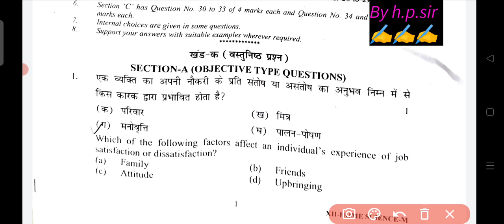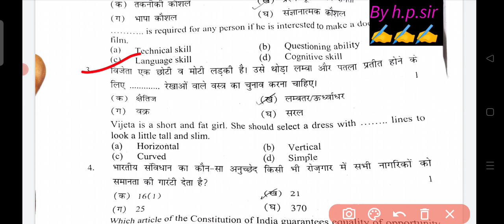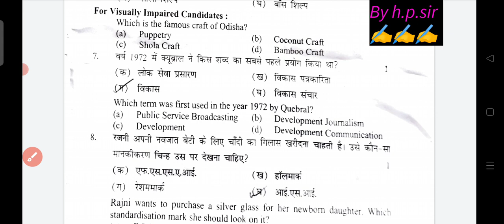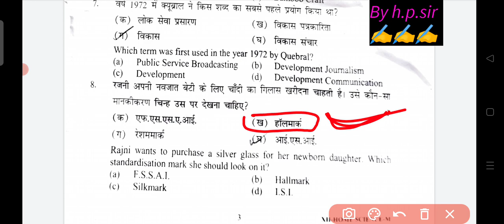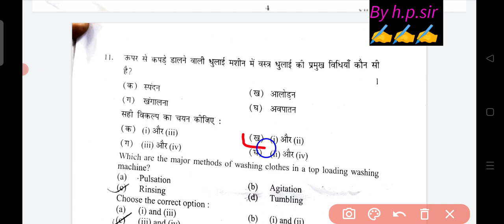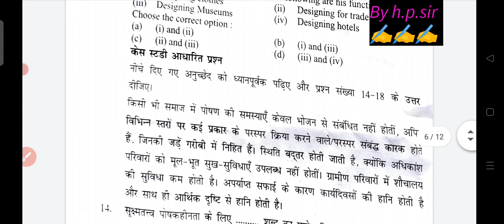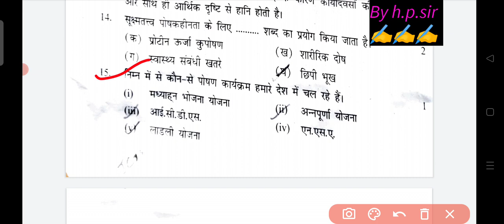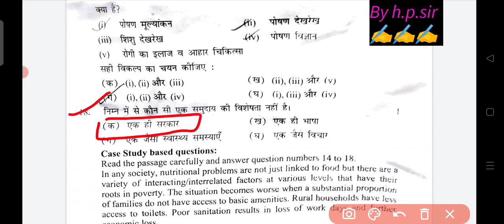class 12th home science preboard answer key morning shift 2022-23 //Home science solution class 12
class 12th home science preboard paper morning shift 2022-23 /Home science solution/ answer class 12
class 12th home science answer key morning shift /pre board 2022-23 /Home science solution class 12th
class 12th home science preboard solution class 12th home science answer key morning shift /pre board 2022-23 /
Home science solution class 12th
 Home science answer key 2022-23 class 12th
class 12th official answer key home science paper,class 12th home  science paper solution,
class 12 today home science paper answer key

Pre Board Question Paper Solution Of home science Science, 12th class preboard question paper answer key, home science paper solution 2022, home science paper solution 2022 pre board exam, home science question paper solved 2022

 class 12
, class 12 home science pre board official answer key 2022-23, class 12 home science pre board official answer key 2022